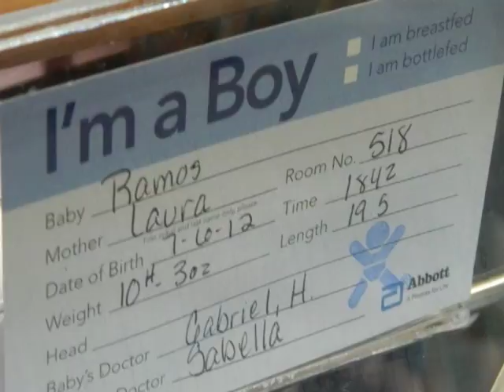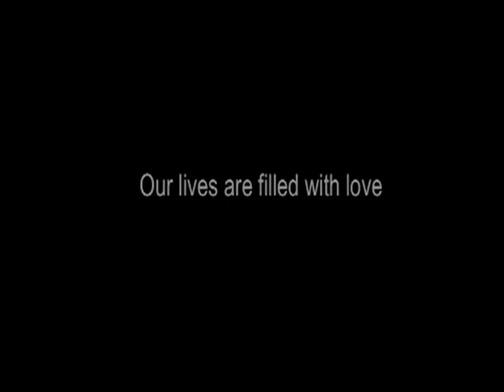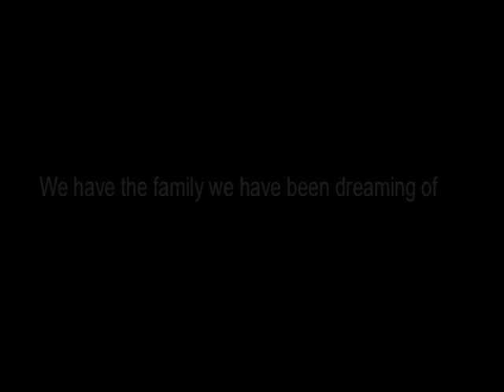Nacimiento de Erik Alejandro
Nacimiento de Erik Alejandro Davila